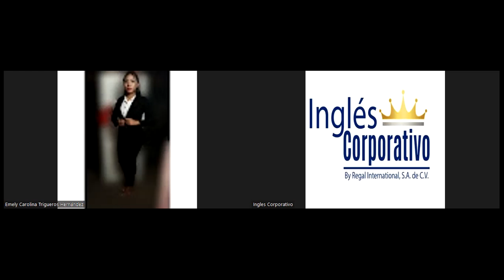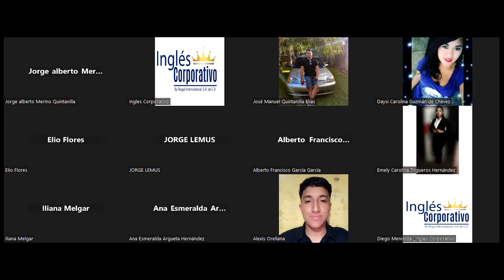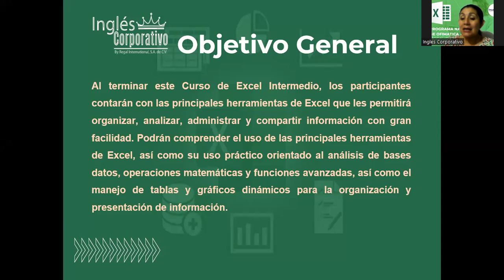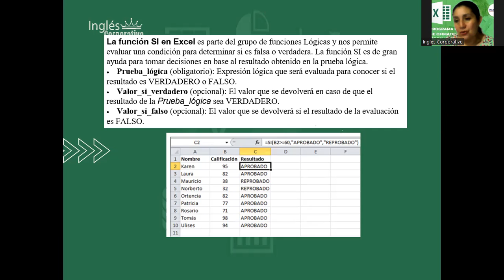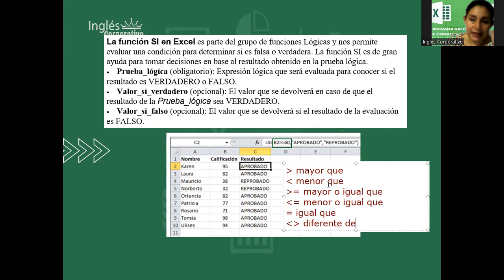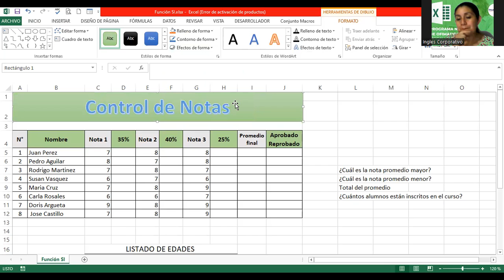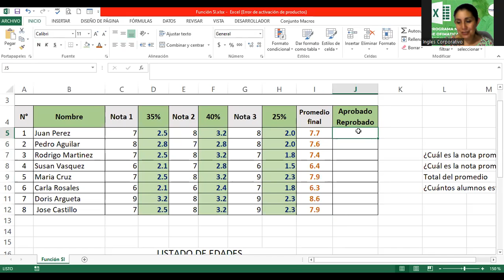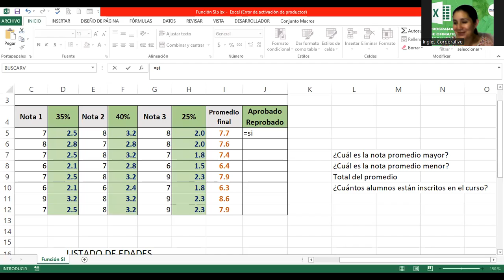Sesión 1-14082023-EXI-01-8-9-PM-08-23 -Alvarado-Función Si